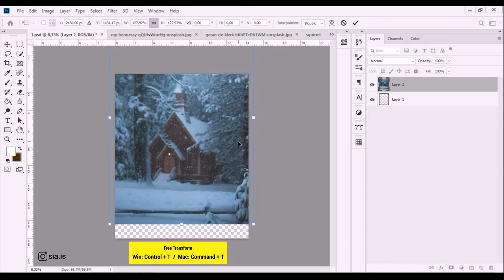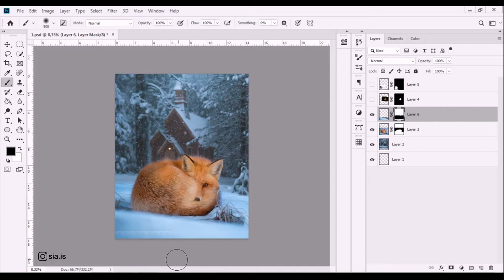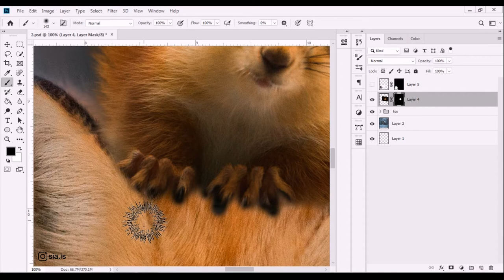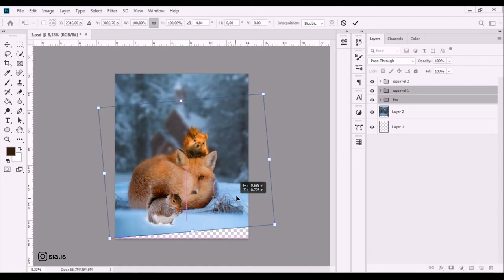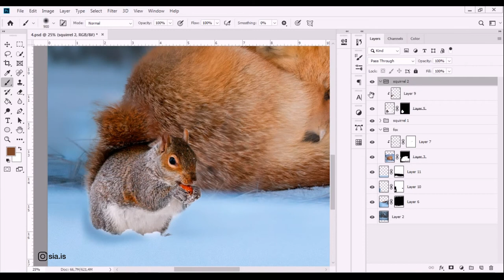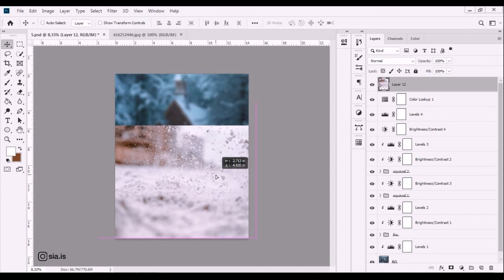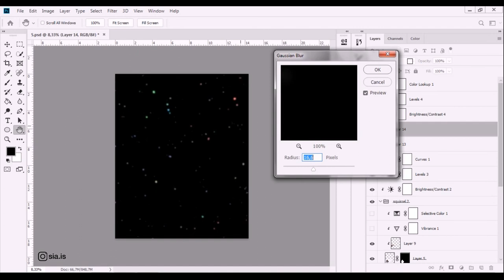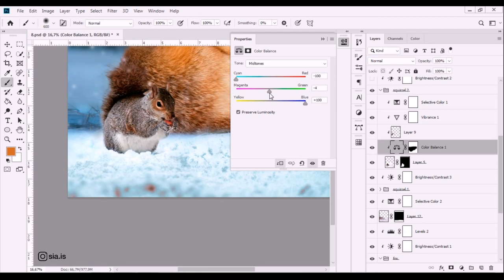Photoshop Manipulation Tutorial / Fox and squirrels / Photo Editing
In this video, I will show how to create photo manipulation using Adobe Photoshop.